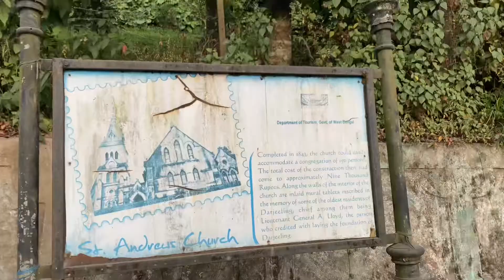Darjeeling episode 1 | Tiger hill